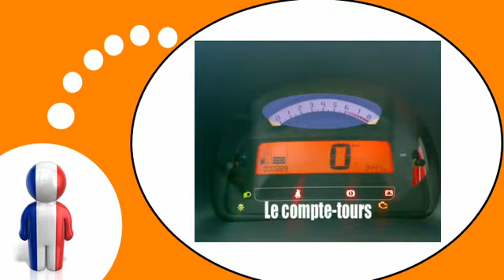שיעורי צרפתית חינם = במכונית